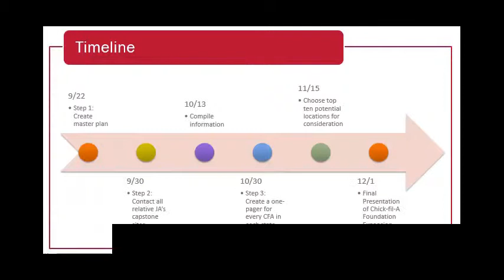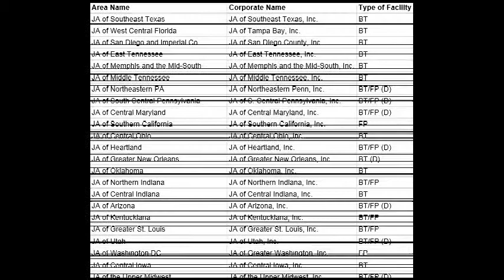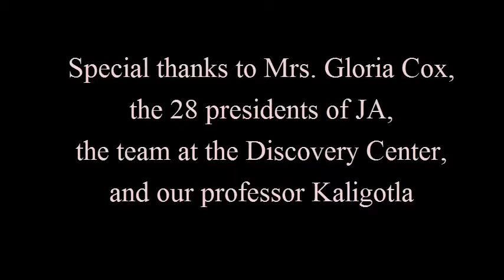Chick-Fil-A Foundation & Junior Achievement Capstone Project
The Chick-Fil-A Foundation is committed to promoting youth education and financial literacy. Sponsored by the CFA, the Discovery Center is a 50,000 square-foot ‘state of the art’ facility that provides ‘hands-on’ financial literacy, entrepreneurship and workforce readiness training to more than 30,000 school children from various communities in and around Atlanta. The center has had tremendous success in providing Georgia’s youth with a comprehensive financial education and training experience starting in the classroom and culminating in an immersive program at the Discovery Center. Given this success, CFA aims to build on this success and expand the model on a national level. The Georgia Tech team was charged with helping CFA explore other markets across the United States to recommend an expansion strategy over the next 2-3 years. Working in collaboration with CFA and JA, the team recommended expansion into 7 new markets in each of 2015 and 2016 and 5 new markets in 2017. This proposed plan was based on extensive research of different markets that CFA currently has a presence in as well as others that could be strategically useful for the organization to expand to. In addition, the plan also took into account feasibility issues involved in expansion, such as the reach, capacity, infrastructure and interest of the JA centers at the various sites across the nation.  The team’s recommendations were presented to the senior management at the Chick-Fil-A foundation.